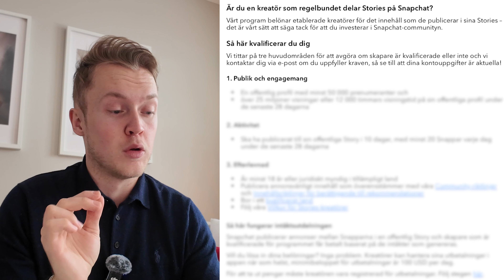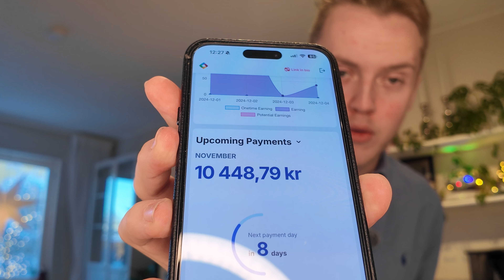HUR MYCKET TJÄNAR MAN SOM INFLUENCER?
I dagens video så visar jag hur mycket jag tjänar på en månad och går igenom EXAKT vad som krävs för att tjäna pengar som influencer.

Tack för att ni kollat! Följ mig gärna på våra andra plattformar!

KAPITEL:
0:00 INTRO
0:51 Snapchat
02:24 Reklamlänkar
03:23 YouTube
04:10 TikTok
05:05 Sponsrade Inlägg
07:17 Total för November

SÖKORDSOPTIMERING:
Hur mycket pengar kan man tjäna som kreatör på sociala medier?
Så här tjänar jag pengar på YouTube, Snapchat, Instagram och TikTok.
Bästa tipsen för att öka din inkomst som influencer.
Hur jag bygger en karriär och stabil inkomst online.
Allt du behöver veta om betalda samarbeten och sponsrade inlägg.
Så här mycket tjänade jag som kreatör under november månad.
Hur man blir framgångsrik på sociala medier och tjänar pengar.
Tips för att maximera dina intäktsströmmar som content creator.
Hur kreatörer kan göra sociala medier till ett heltidsjobb.